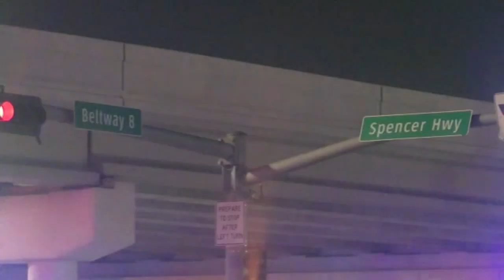Innocent driver killed during police chase after suspect crashes stolen car in Pasadena: Webster PD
Officers said the 17-year-old suspect refused to stop and crashed into three other vehicles on the Beltway feeder at Spencer Highway.